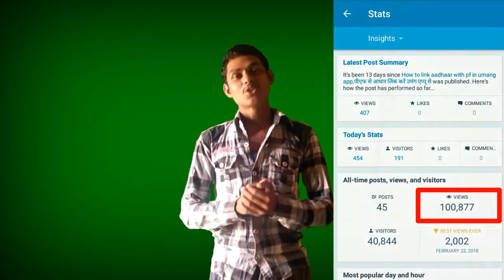😄😄thanks for 1 lakh visits for my website 😄😄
. ⏩Epf in hindi